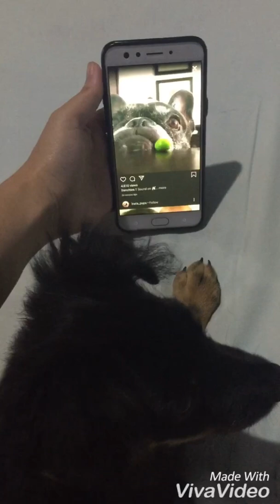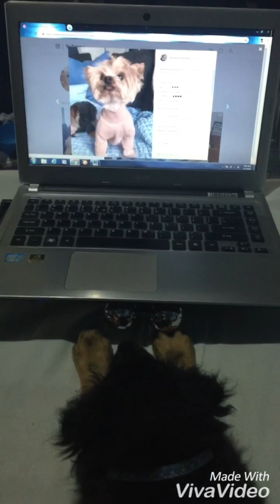REAKSI KIMMY SAAT NONTON VIDEO ANJING DI INSTAGRAM | dog reactions watching dog videos on instagram